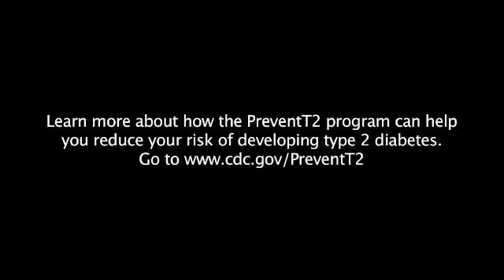Cynthia Johnson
Cynthia describes  why she chose to do the National Diabetes Prevention Program and how it has helped her take better care of herself.